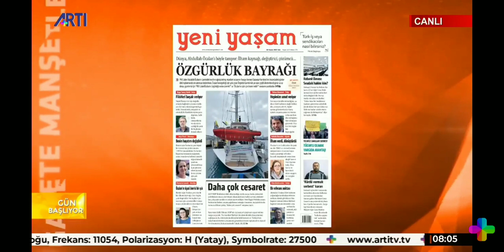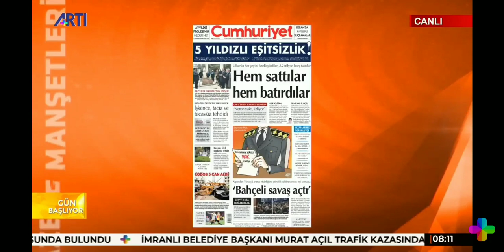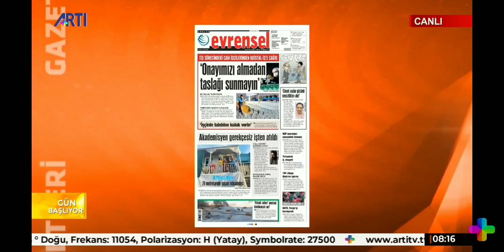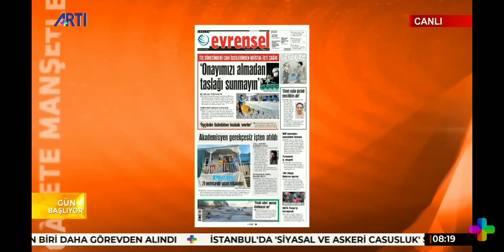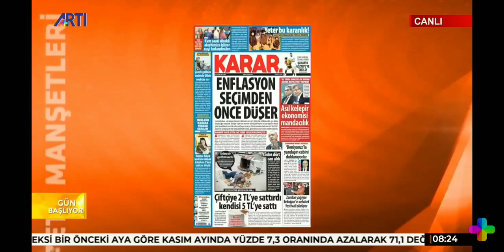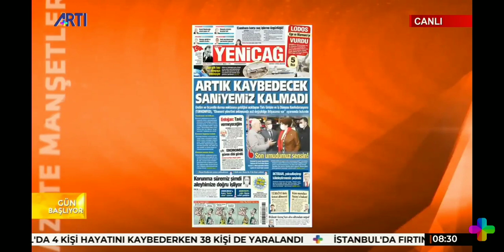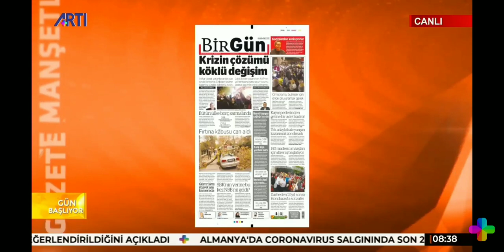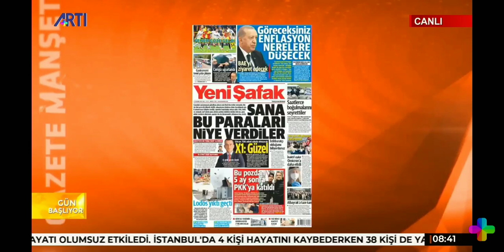NAZIM ALPMAN'LA GÜN BAŞLIYOR 30 KASIM 2021 TARİHLİ PROGRAM